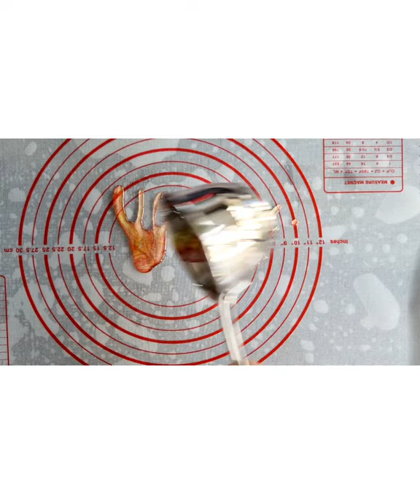Fondant cake toppers for Naruto tutorial |火影忍者翻糖裝飾＃caketopper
In this video you can  how I make all these cool cake toppers in fondant as well as isomalt.